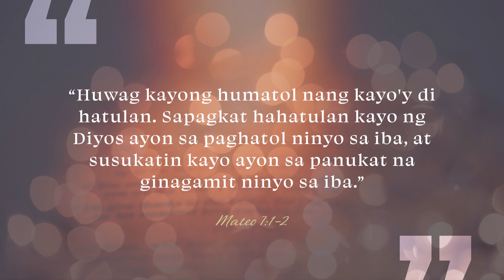CBN Asia | Bawal Judgmental | Tanglaw Devotional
Totoo nga ba na kung ang isa sa pinakamadaling gawin ay ang magbintang ng kapwa, isa naman sa pinakamahirap ay ang patunayan ito?

Ang turo ni Jesus sa Bible, tingnan muna natin ang ating sarili bago tayo tumingin sa iba. Kung makikita natin kung gaano kalaki ang ating failures and faults, mas magiging gracious tayo sa mga tao sa ating paligid, katulad ng ginawa sa atin ng Panginoon.

To know how you can help and love other people better, watch this TanglawDevotion. 📖🌟

"Bawal Judgmental" written by Thelma A. Alngog